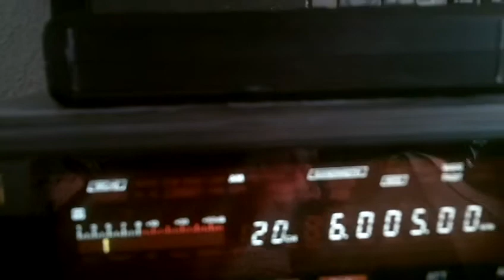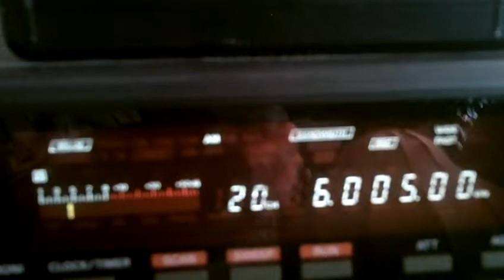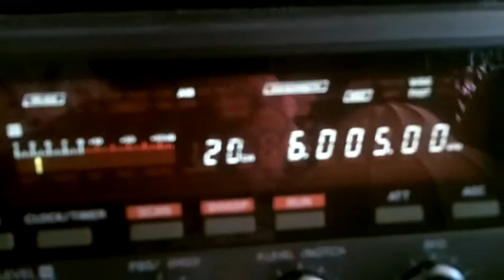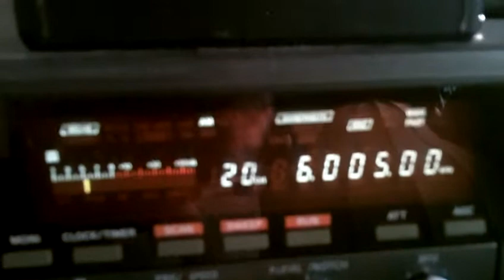Hobart Radio International via Kall Krekel 24 01 2016 6005 kcs 11 36 UTC